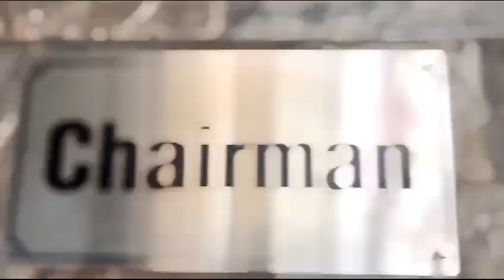NAV SANKET 2024: Fresher's Party Celebrating New Beginnings at GNIM!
Greater Noida Institute of Management is all set to welcome its newest batch with an exciting Fresher's Party, NAV SANKET - New Beginnings, on 18th October 2024! 🎊

Join us as we celebrate new friendships, unforgettable memories, and the start of an incredible journey. It's going to be a night full of fun, music, and a lot of energy! 🎶✨

Mark your calendars and get ready for an evening you won’t forget! 🥳